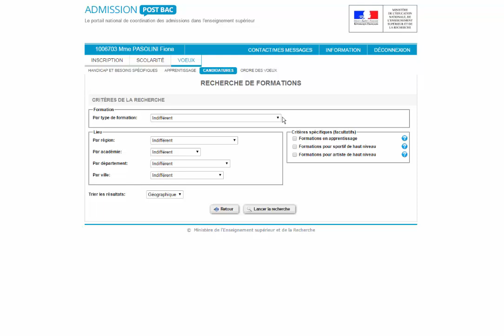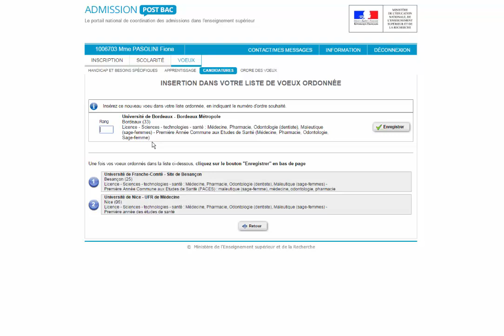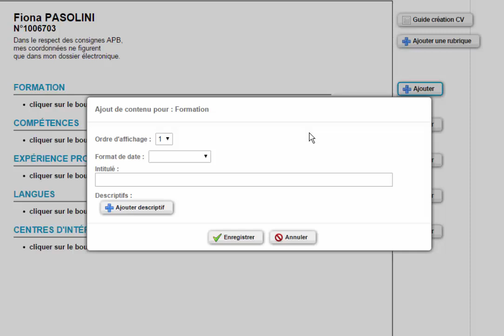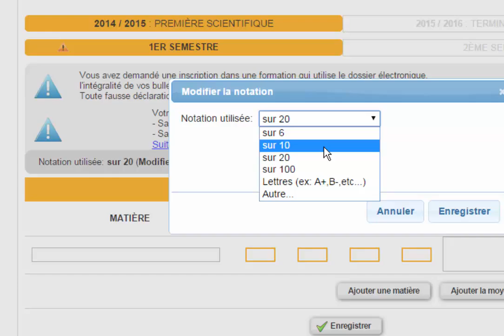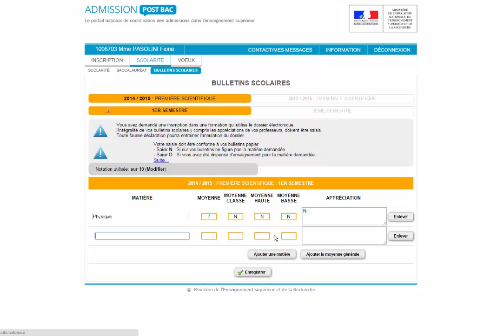Sélectionner ses voeux sur Admission post-bac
Tutoriel pour la sélection des voeux sur la plateforme Admission post-bac (après avoir fait l'inscription)